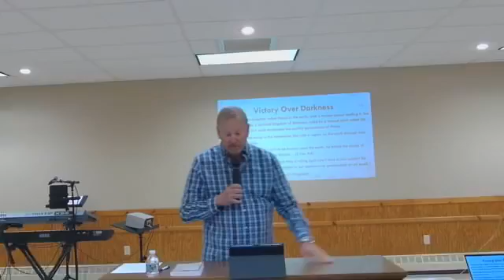22 Victory over Darkness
Pastor Jere starts this series showing us how the devil works, where he works from, and how we as Christians can be influenced by evil spirits. He also shows us where the 3 heavens are located and what/who resides in them.